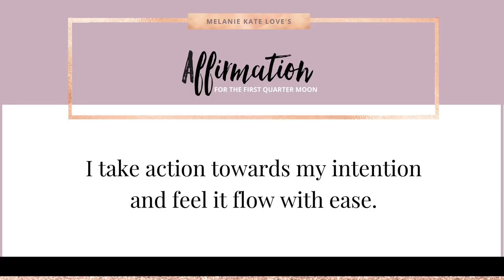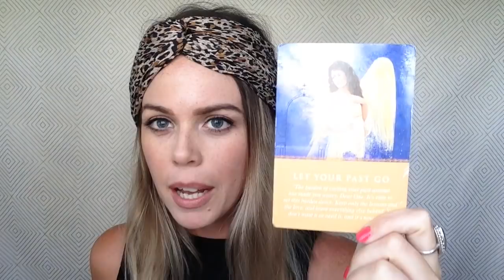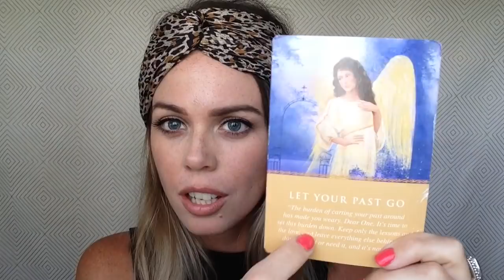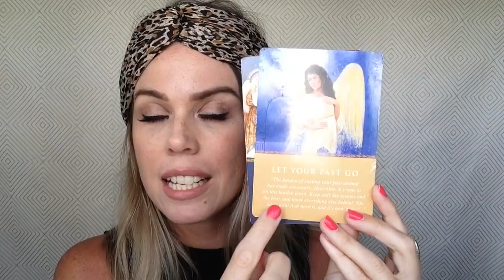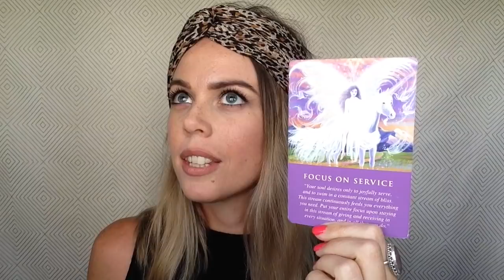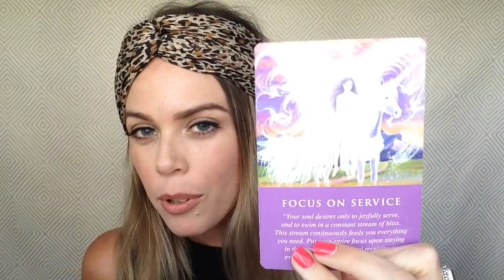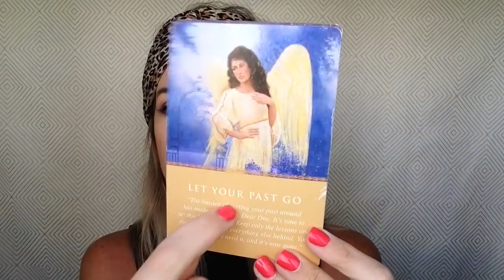ANGEL READING FOR JANUARY 25-28 2018 | MOON PHASES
The First Quarter of the Moon that occurs between January 25-28, has brought up energies asking you to ‘focus on service'   Be sure to check out this general moon reading to gain further clarity on exactly what this divine message means for you.  Lot of love, Mel  xx